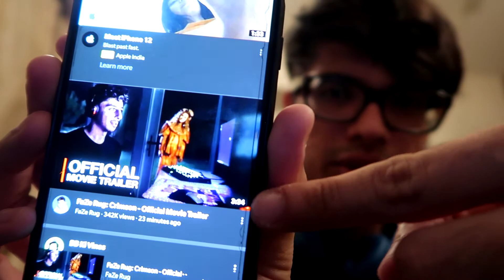FaZe Rug: Crimson - Official Movie Trailer (My Reaction)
These are my thoughts and views on the new FaZe Rug movie... Crimson.